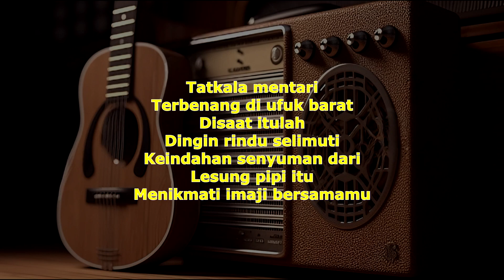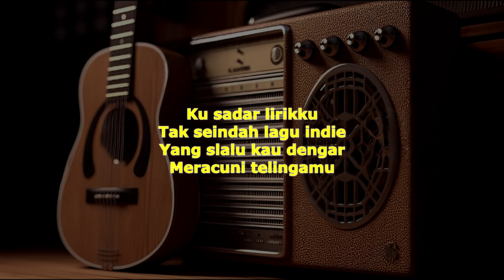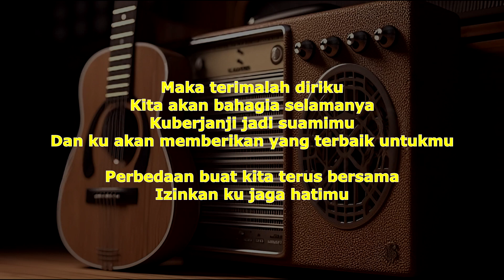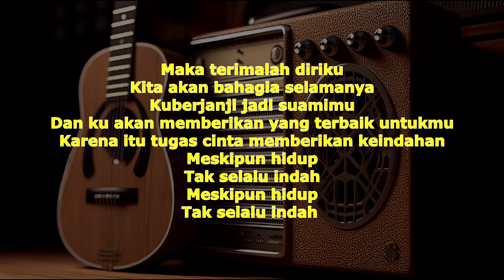Raim Laode - Lesung Pipi Karaoke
Raim Laode

Lirik lagu Lesung Pipi"

Tatkala mentari
Terbenang di ufuk barat
Disaat itulah
Dingin rindu selimuti
Keindahan senyuman dari
Lesung pipi itu
Menikmati imaji bersamamu

Maka terimalah diriku
Kita akan bahagia selamanya
Kuberjanji jadi suamimu
Dan ku akan memberikan yang terbaik untukmu

Ku sadar lirikku
Tak seindah lagu indie
Yang slalu kau dengar
Meracuni telingamu

Kupastikan ini bukan tentang senja dan lara
Sahajamu warnai duniaku

Perbedaan buat kita terus bersama
Izinkan ku jaga hatimu

Maka terimalah diriku
Kuberjanji jadi suamimu
Karena itu tugas cinta memberikan keindahan
Meskipun hidup
Tak selalu indah
Meskipun hidup
Tak selalu indah